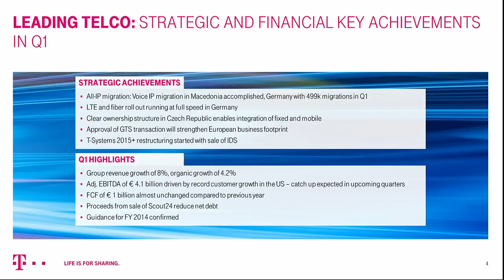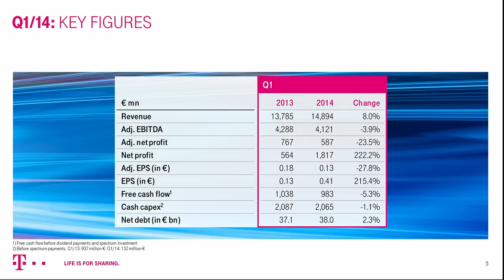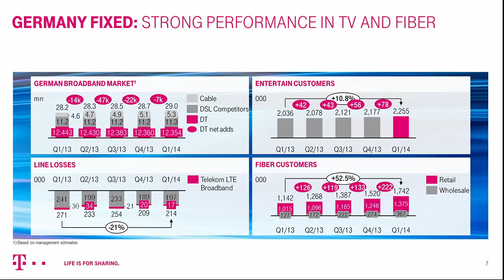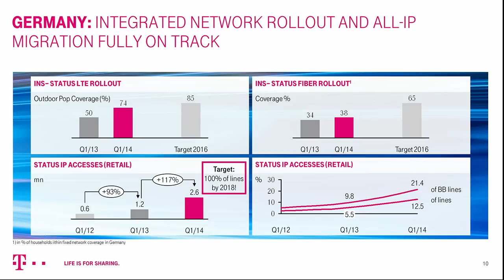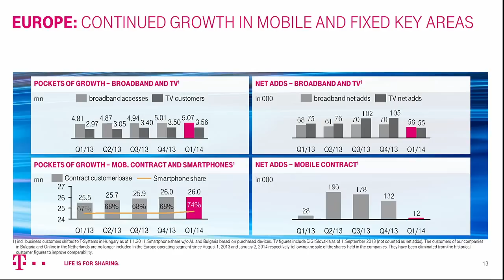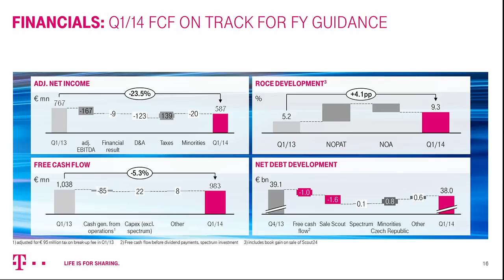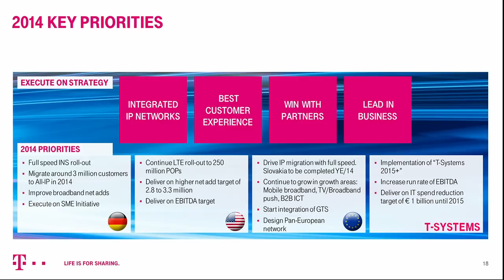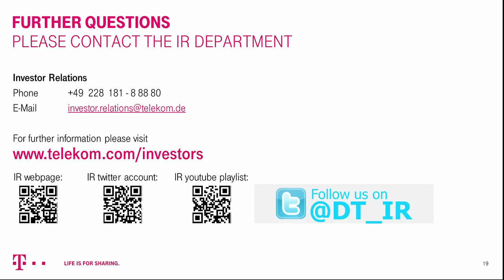Deutsche Telekom's Q1-2014 investor conference call.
Listen to DT's CEO Tim Höttges and CFO Thomas Dannenfeldt  for the presentation of our Q1-2014 results and the following Q&A. To download the presentation in pdf format and to find further material